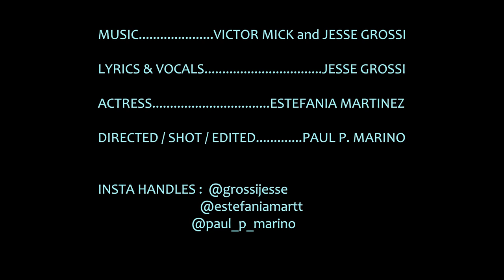Bad Girl - Official music video by: Jesse Grossi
Director: Paul P. Marino
Actress: Estefania Martinez
Lyrics & Vocals by: Jesse Grossi